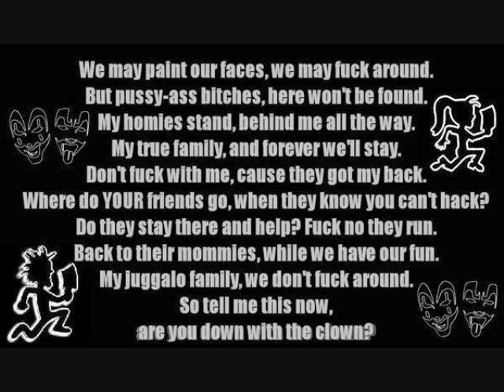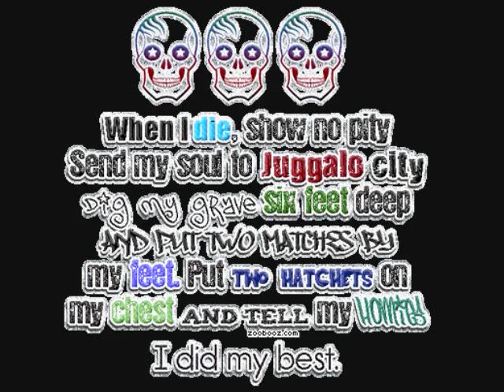We Belong- Juggalo Momma's family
Pictures of my juggalo family to ICP's song We Belong. The only place I've ever felt like I belong.